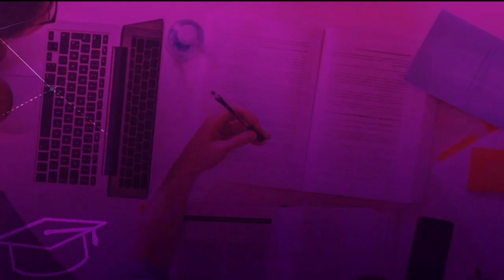Educação para Todos - Paula Pontara - Programa Destaque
Aqui TODOS podem evoluir e realizar o sonho de ter uma graduação! 💚

Se você busca um Centro Universitário que te incentiva e te acolhe, a UNIFATEB é o seu lugar!

No quadro Educação para o Futuro - do programa Destaque, nossa Reitora, Paula Pontara, falou um pouco sobre nosso trabalho e o quanto seguimos encorajando as pessoas a darem o primeiro passo em busca do sucesso profissional.